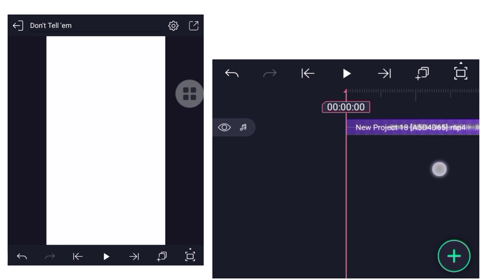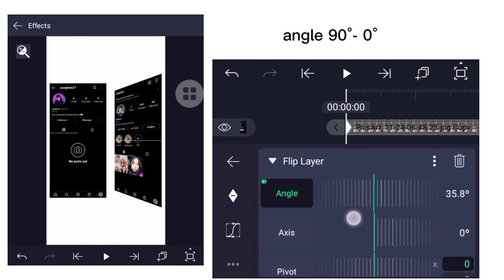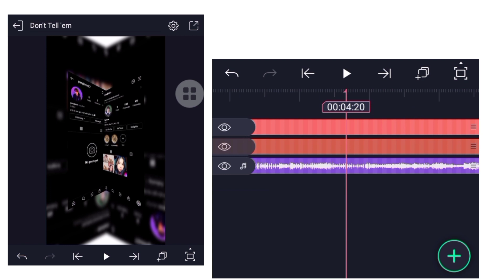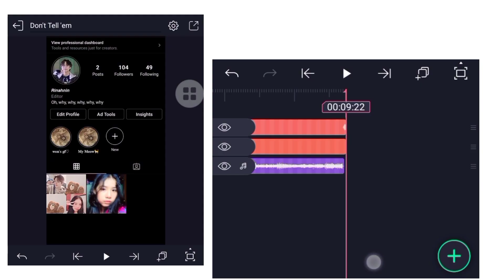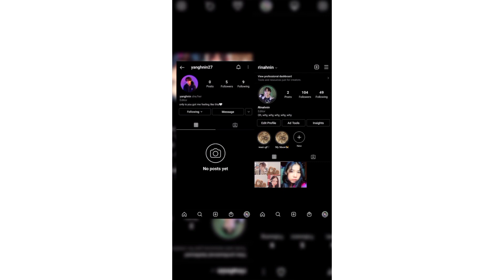(preset) "Don't Tell 'em" tutorial alight motion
beat :
0:00
4:20
7:18
9:22